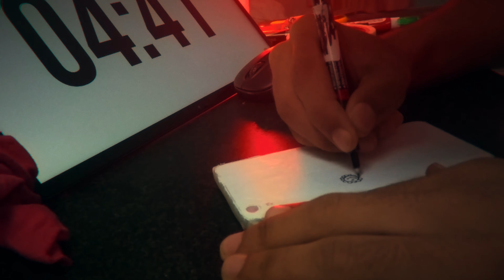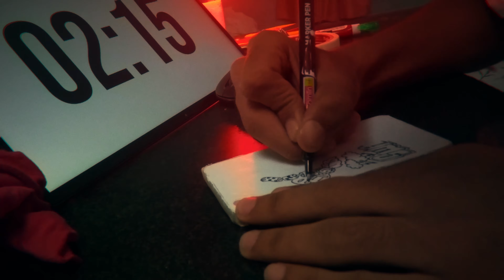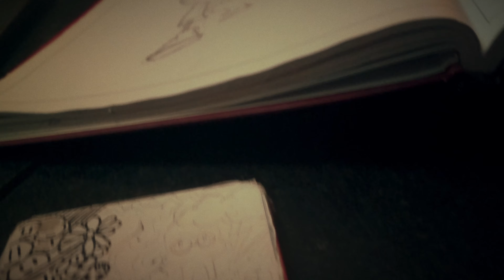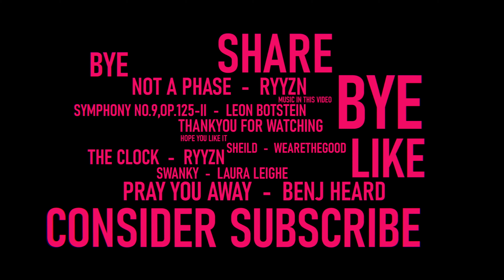I Customized this phone in 55 minutes ! (Satisfying)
5 Min 50 Min Challenge

𝚈𝚘𝚞 𝚊𝚛𝚎 𝙽𝚘𝚠 𝙰𝚝 𝙳𝚎𝚜𝚝𝚒𝚗𝚊𝚝𝚒𝚘𝚗 𝚘𝚏 𝙰𝚛𝚝

MY FIRST CUSTOM PHONE

This video is all about , how I customized my old phone ! Its truly inspired by @Gawxart doodle !
Make sure your Brightness is full , Also use Headphones ! Enjoyyy😇

Don't Forget to check My Instagram Account where I post much updates and breakdowns !

•𝙈𝙪𝙨𝙞𝙘 𝙐𝙨𝙚𝙙

RYYZN - NOTAPHASE
LEON BOTSTEIN - SYMPHONY NO.9,OP.125-11
RYYZN - THE CLOCK
LAURA LEIGHE - SWANKY
BENJ HEARD - PRAY YOU AWAY
WEARETHEGOOD - SHEILD

• Samsung Galaxy A20s Mobile Camera

▪︎𝙑𝙞𝙙𝙚𝙤 𝙀𝙙𝙞𝙩𝙞𝙣𝙜 𝙎𝙤𝙛𝙩𝙬𝙖𝙧𝙚𝙨 𝙐𝙨𝙚𝙨

𝚂𝚞𝚐𝚐𝚎𝚜𝚝 𝚢𝚘𝚞𝚛 𝚁𝚎𝚌𝚘𝚖𝚖𝚎𝚗𝚍𝚊𝚝𝚒𝚘𝚗𝚜 𝚒𝚗 𝙲𝚘𝚖𝚖𝚎𝚗𝚝 𝙱𝚘𝚡 !

𝙲𝚑𝚎𝚌𝚔 𝚃𝚑𝚒𝚜 𝙲𝚑𝚊𝚗𝚗𝚎𝚕 :
𝘼 𝙍 𝘾𝙧𝙚𝙖𝙩𝙞𝙤𝙣𝙨
𝘛𝘩𝘪𝘴 𝘊𝘩𝘢𝘯𝘯𝘦𝘭 𝘤𝘰𝘯𝘵𝘢𝘪𝘯𝘴 𝘚𝘱𝘰𝘳𝘵𝘴 𝘉𝘢𝘴𝘦𝘴 𝘔𝘢𝘴𝘩𝘶𝘱 𝘝𝘪𝘥𝘦𝘰𝘴 𝘞𝘪𝘵𝘩 𝘛𝘳𝘦𝘯𝘥𝘪𝘯𝘨 𝘔𝘶𝘴𝘪𝘤 ! 𝘠𝘰𝘶 𝘤𝘢𝘯 𝘢𝘭𝘴𝘰 𝘳𝘦𝘤𝘤𝘰𝘮𝘦𝘯𝘵 𝘩𝘪𝘮 𝘛𝘰𝘱𝘪𝘤𝘴 𝘳𝘦𝘭𝘢𝘵𝘦𝘴 𝘵𝘰 𝘚𝘱𝘰𝘳𝘵𝘴 𝘪𝘯 𝘩𝘪𝘴 𝘤𝘰𝘮𝘮𝘦𝘯𝘵 𝘉𝘰𝘹 !

THE MUSIC CREATORS !
CAMERA BOY

       𝗗   𝗔   𝗥   𝗞   𝗞   𝗜  𝗗
𝓓𝓮𝓼𝓽𝓲𝓷𝓪𝓽𝓲𝓸𝓷 𝓞𝓯 𝓐𝓻𝓽